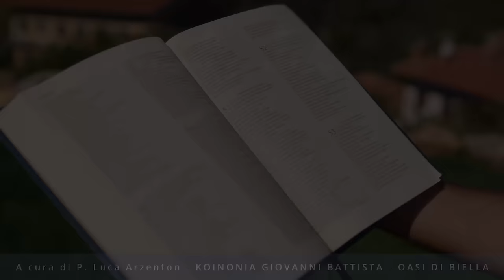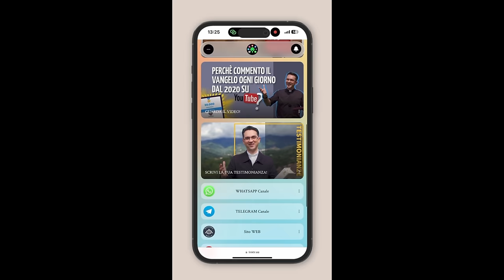Commento al vangelodelgiorno - VOGLIO ESSERE UN FIGLIO DEL REGNO! - Mt 13,36-43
Martedì 30 luglio 2024 - VOGLIO ESSERE UN FIGLIO DEL REGNO! - Mt 13,36-43
In questo video, commenterò il vangelodelgiorno, in cui Gesù spiega la parabola della zizzania ai suoi discepoli. Scopri il significato profondo di voler essere un figlio del Regno!
🔴 SEGUICI SUI SOCIAL‼️
🔵 Official WEBSITE - Pagina Officiale di Koinonia Biella